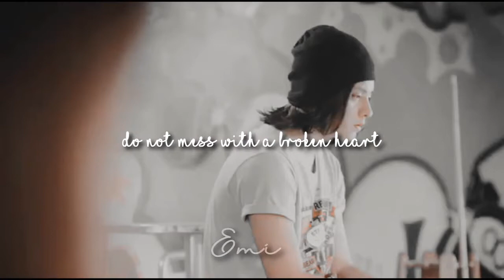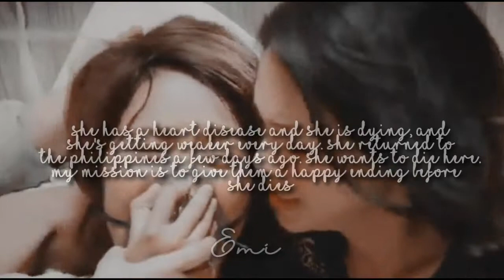» [She’s Dating The Gangster] Kenji ✘ Athena | Far Away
Hello, here's another video but this time is about one of my favorites movies I've seen, a lovely story and I just love them so much, I still cry watching this but I hope you guys like it and I'll be posting more videos :)
Hola, aquí hay otro video, pero esta vez se trata de una de mis películas favoritas que he visto, una historia encantadora y me encantan tanto, sigo llorando al ver esto, pero espero que les guste y que publicaré más. videos :)

MOVIE: She is dating the Gangster
COLORING: Mine
PROGRAM: Sony Vegas Pro 15
SONG: Far Away I Nickelback